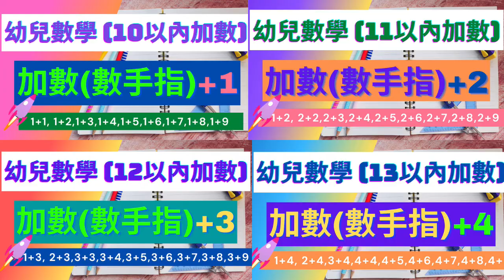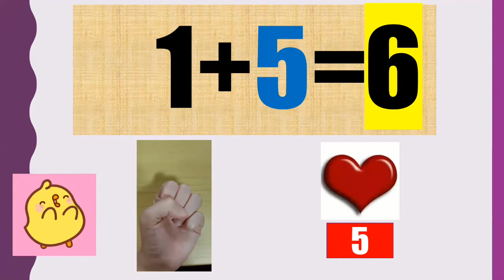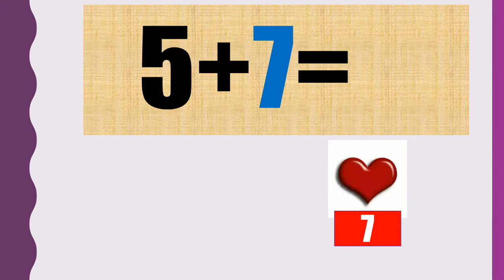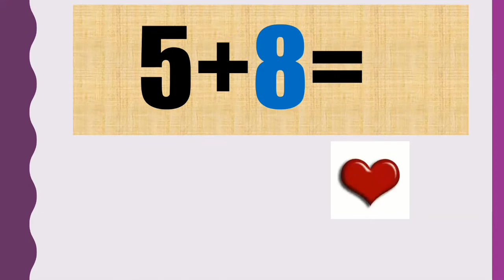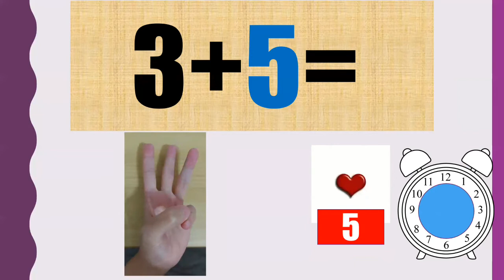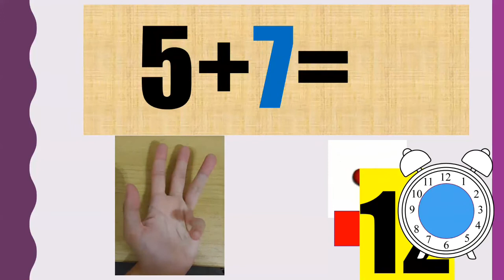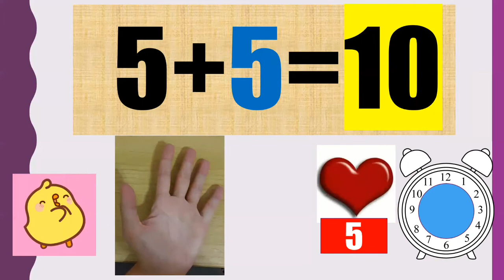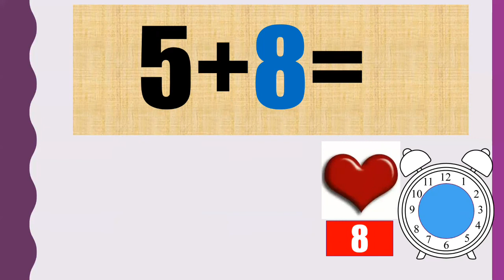幼兒數學🙋 | 14以內加數 | 數手指|幼稚園數學🌟 | 挑戰題🔥|廣東話 | 粵語5+